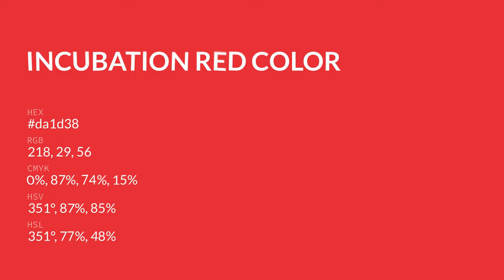Incubation Red color da1d38 hex color - Red color - Cool color da1d38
What color is Incubation Red ? da1d38 hex color - Red color - Cool color da1d38

Hex da1d38 Color Code is also known as Incubation Red color.

Hex da1d38 Color code in RGB color code model is created after adding 85.49% red color, 11.37% green color and 21.96% blue color.
Hex da1d38 Color code in CMYK color (process color) code model is generated after subtraction of 0% cyan, 86% magenta, 74% yellow and 14% black.